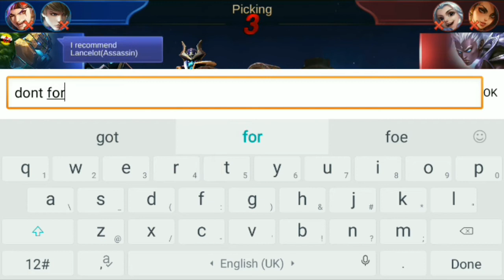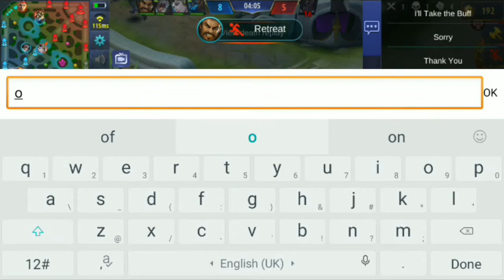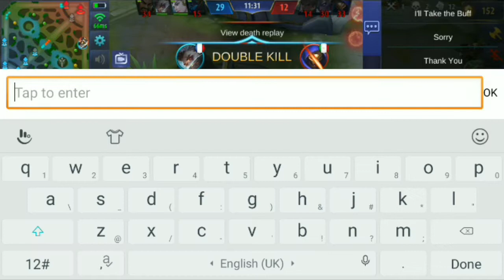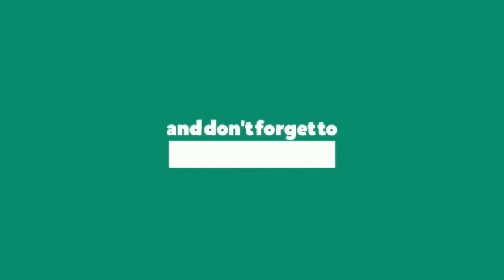Setelah menonton jawhead soloz :D kita cuba jawhead ini di tier neraka XD